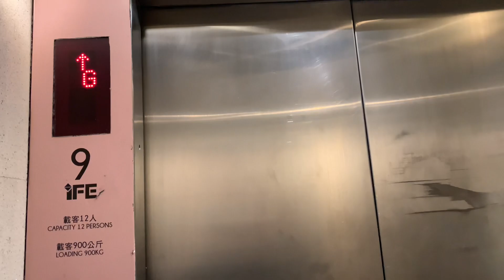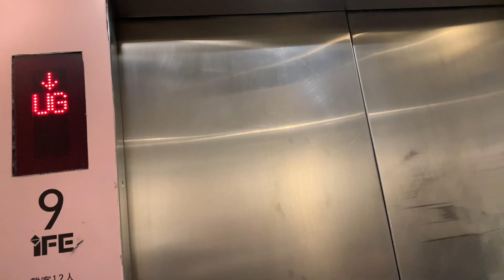【東芝廣播】黃大仙中心南館iFE無機房升降機（９號升降機）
黃大仙中心（Temple Mall）是一座位於香港九龍黃大仙的大型購物商場，橫跨龍翔道南北，服務黃大仙上邨、黃大仙下邨和鄰近地區居民，是領展旗下的「重點發展商場」之一。商場設施包括街市、籃球場、排球場、網球場、多層停車場和上落客貨區，原由香港房屋委員會（房委會）管理，至2005年交由領匯房地產投資信託基金（今改稱領展）管理。

黃大仙中心分為南館、北館兩個主要部分，兩者以冷氣行人天橋和港鐵黃大仙站連接。北館即原龍翔廣場／龍翔中心，在2001年落成，樓高五層，商業樓面面積達142,150平方呎。南館即原黃大仙中心，在1983年落成，樓高四層，商業樓面面積約146,945平方呎。多層停車場大廈與南館以行人天橋連接，設有黃大仙巴士總站、小型足球場、網球場和領展辦公室。

地址：香港九龍黃大仙正德街103號黃大仙中心南館（2015年10月前稱黃大仙中心）

本機停靠樓層：G, UG, 1（３層）

南館原名黃大仙中心（Wong Tai Sin Shopping Centre，2009年後改為Wong Tai Sin Plaza），所在地原屬黃大仙徙置區（1973年改稱黃大仙下邨）的第9、10座，於1957年落成。

按照「舊式徙置大廈重建計劃」及「整體重建計劃」，第9、10座於1977年重新發展為一組雙子式中央走廊長型出租公屋大樓龍光樓、龍輝樓，視為黃大仙下邨重建計劃1A期，項目由新昌集團承包。位於兩幢出租公屋基座的黃大仙中心以及上蓋物業於1983年落成，平台設福利中心，以符合批地要求。

領匯接手後，於2009年耗資150,000,000元為商場進行翻新工程，於２樓原廣泰百貨位置及一樓原敘福樓酒家重新間舖，加裝扶手電梯連接地下、１樓及２樓，加建行人天橋接駁到原來橫跨龍翔道的行人天橋，將原來的中庭改建，打通空廊，及拆除在中庭樓梯的商舖。商場的樓層名稱也更改了，原來的２樓改稱１樓，１樓改稱高層地下（UG），地庫（B）改稱低層地下（LG），商舖編號也因應樓層名稱更改。

2015年10月龍翔廣場工程完成後，領展將黃大仙中心與龍翔廣場合併、統稱為黃大仙中心，並啟用燈籠狀的新標誌。

由於黃大仙中心街市規模（位於南館地下）不大，加上大成街街市貨品較齊全，價格也較相宜，吸引居民光顧，黃大仙中心街市人流不多，領展在2016年6月關閉街市，大部分原有商戶只能遷出，形容領展殺街市如殺雞。原街市改為零售店舖後在2016年12月重開。

註：本機近年亦隨著商場進行翻新工程而被改裝，包括改置永恆電子樓層廣播及顯示屏，並保留原有抵站鐘聲，與近期東芝升降機大致相同。

This lift serves: G, UG, 1 (3 floors)

iFE M.R.L. Traction Elevator, Temple Mall South (formerly Wong Tai Sin Plaza in October 2015), 103 Ching Tak Street, Wong Tai Sin, Kowloon, Hong Kong